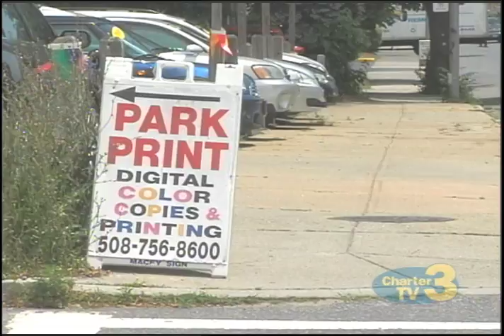WNT Worcester DUI Crash- June 27th, 2016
Andy Mattison reports- A driver faces a drunk driving charge after getting into a head on collision in Worcester